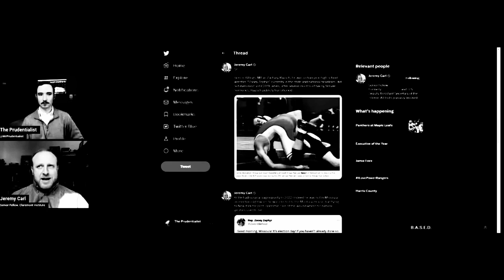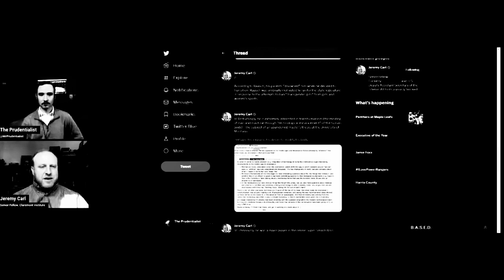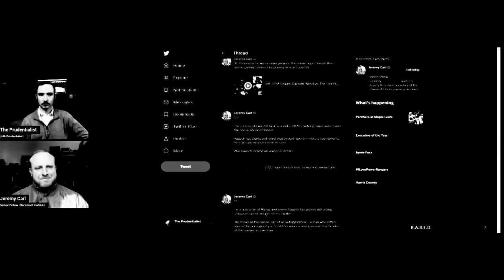What one can do to help Naboo